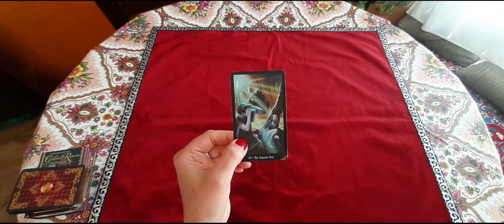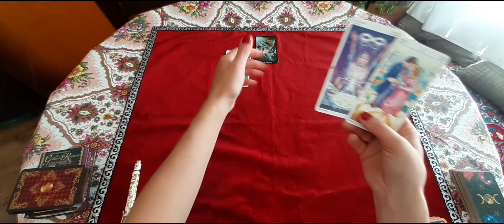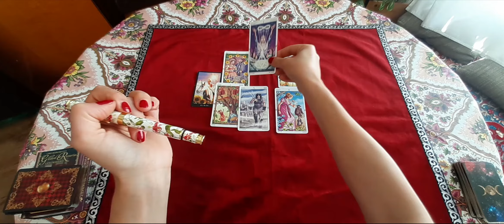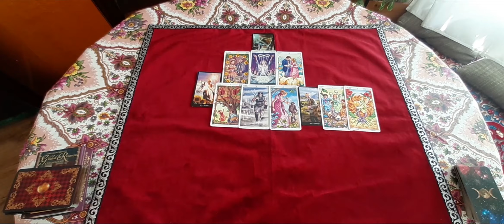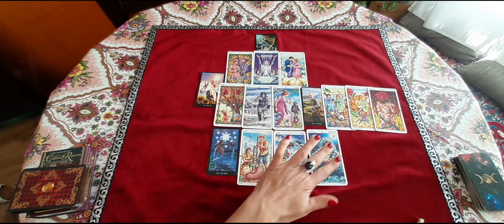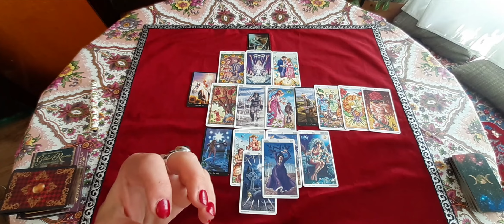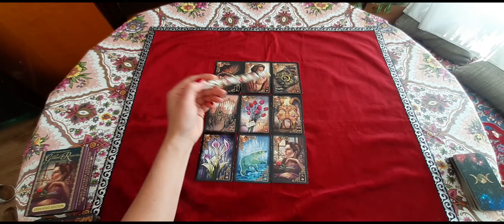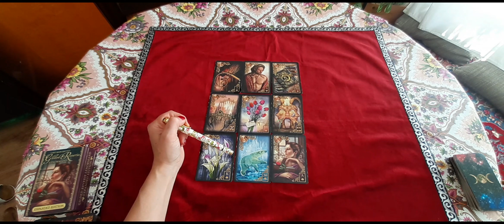KREBS OKTOBER 2021 - Beim Gegenüber ist der Teufel los - Tarot Lenormand Karten Orakel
Hier findet ihr ein Orakel für Sternzeichen Krebs für den Monat Oktober 2021. Verwendet wurden Tarot sowie Lenormand Karten. Die Legung richtet sich an das Kollektiv.